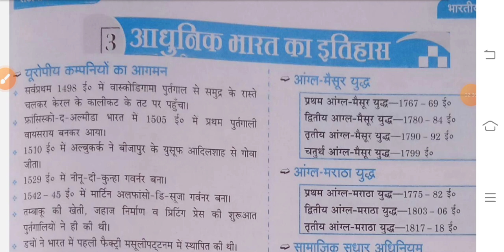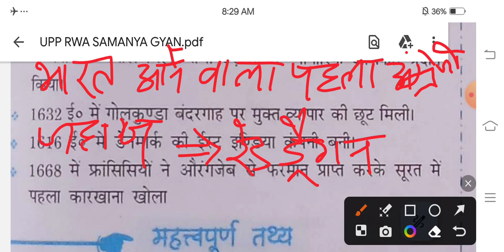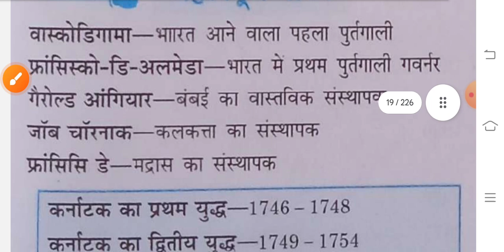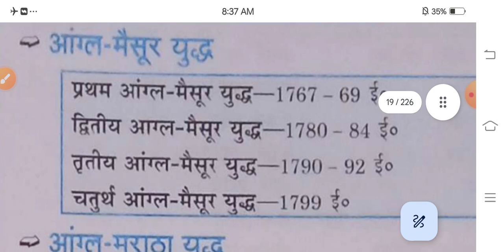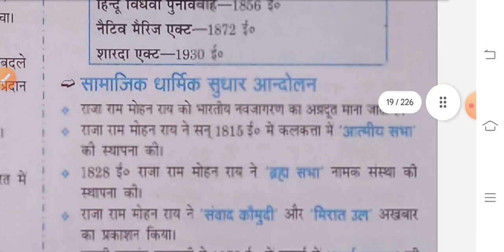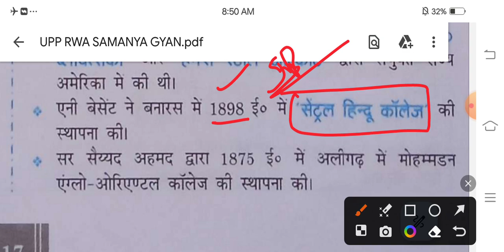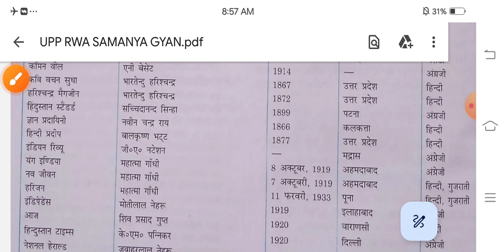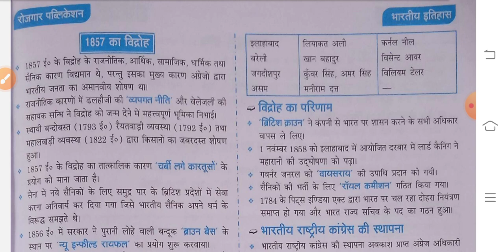UP Police Constable 2023, GS Rojgar With Ankit Book Solution, UPP खाकी बैच, GS Practice Set 7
About queries:

upp prahar series
up police gs khaki batch
up police gs rojgar with ankit
upp gs class exampur
up police gs practice set 2023
naveen sir gs practice set up police 2023
up police gs practice set by naveen sir

ankit bhati gk book pdf

                    Thanks !